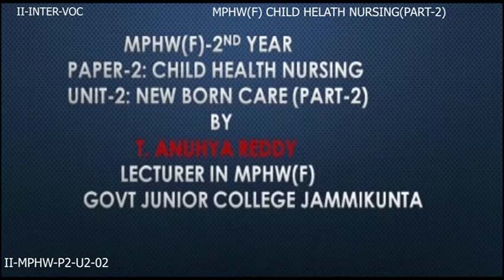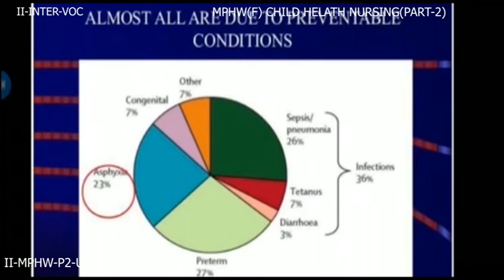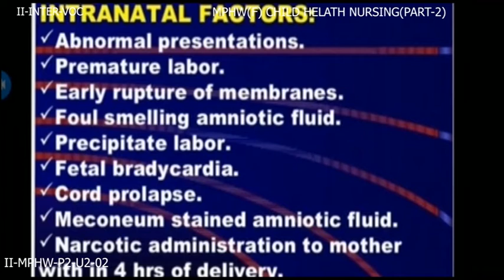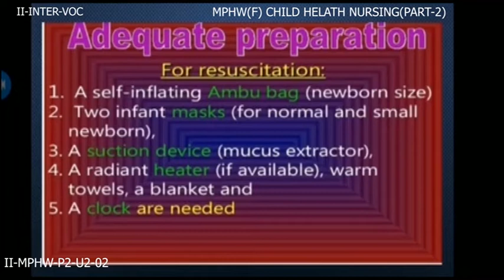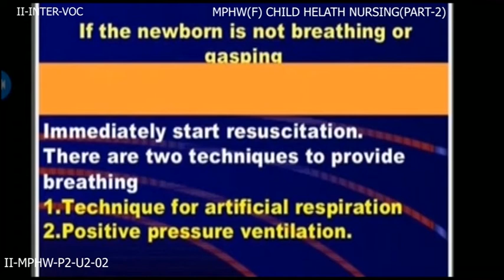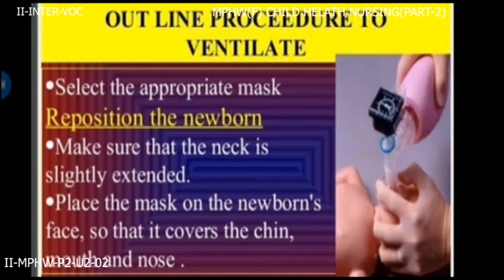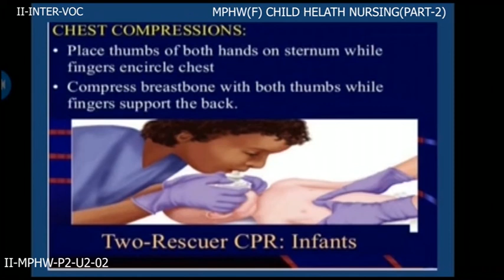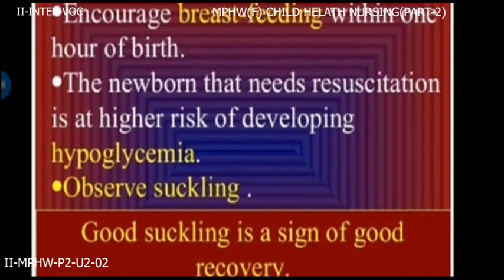Child Health Nursing 2 2nd Inter MPHW